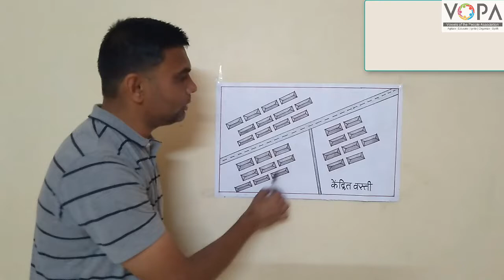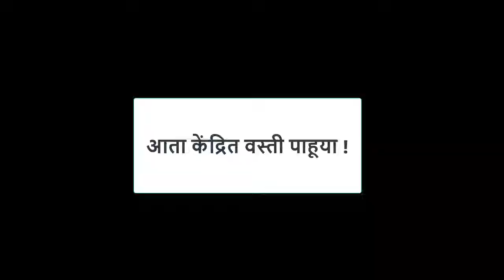7th | Geography | Chap 10 | मानवी वस्ती | केंद्रित वस्ती | V2 | V-School